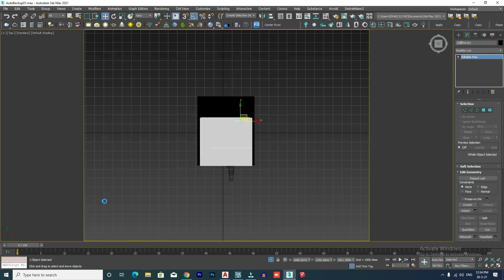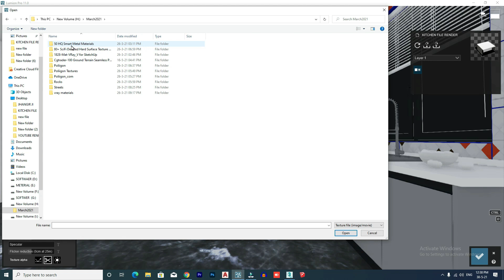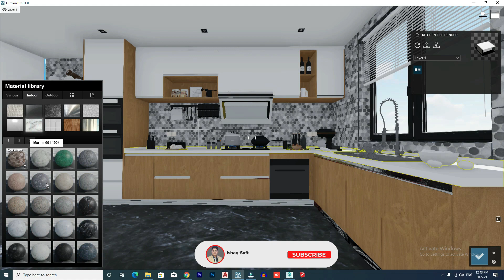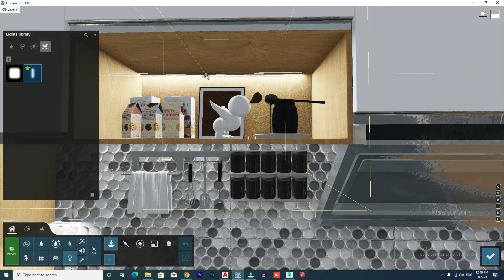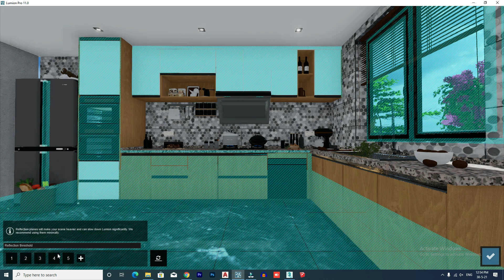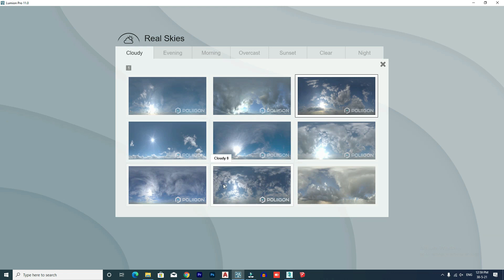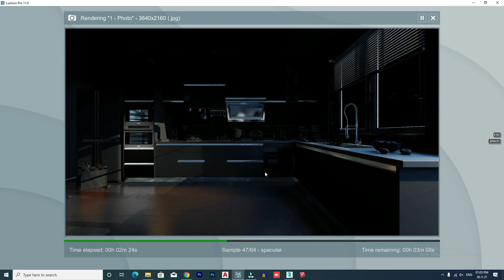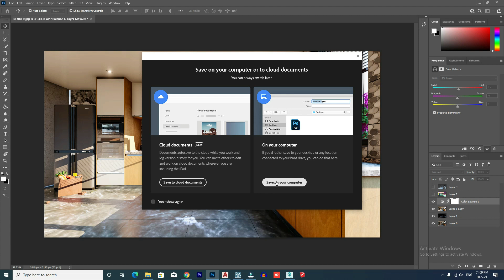LUMION- REALISTIC INTERIOR RENDERING IS EASY Lumion 11 TUTORIAL-7 SERIES #1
My System Configuration
💥 NVMe SSD 👉🏻
💥 hard disk 👉🏻

Best Gadgets & YouTube Equipment's I had used & recommend to Youtubers :
1. DSLR Camera
2.Vlogging Camera
3.Wireless Mic
4.Mic for Voiceover
5.Wired Collar Mic
6.Dual Mic for Interview
7. Windows Laptop for Video Editing
8. MacBook pro
9. iMac
10.Ultra Wide Monitor Screen(32 inch )
11.Tripod Stand
12.Smartphone Gimble
13.Dslr Gimble
14 . Lighting setup
15.Green Screen
16. Smartphone Camera
17. Drone Camera
18. Lens 50mm prime
19.Lense 70-200mm Zoom
20.Lense 24-105 mm Indoor
22. Boya Mic
23.MY MIC
24.Phone Stand
25.Selfie LED Ring
27.Mobile Holder